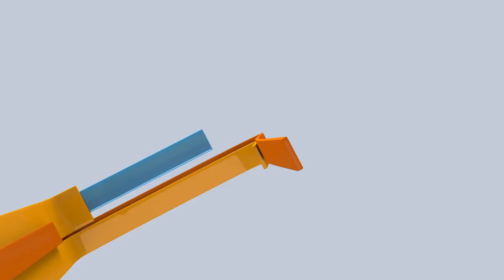Era Verde: Video del mes (Promoción)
Era Verde presenta el video del mes: Puro Agroecología, un documental que trata la armonía entre la tierra y cómo la trabajamos. Hoy a las 8pm por Canal UCR.